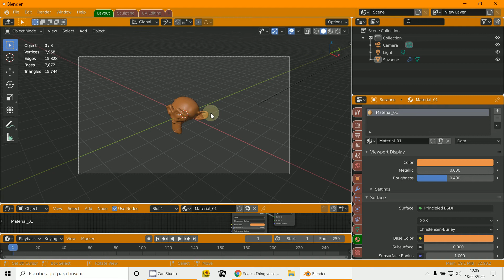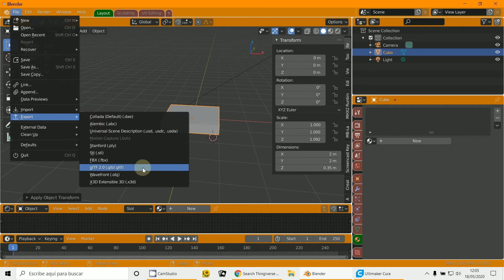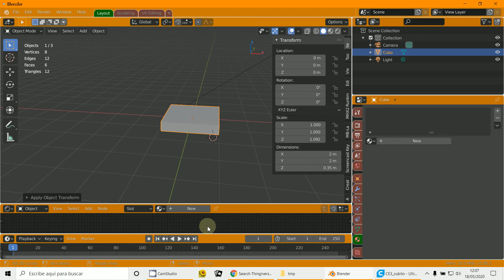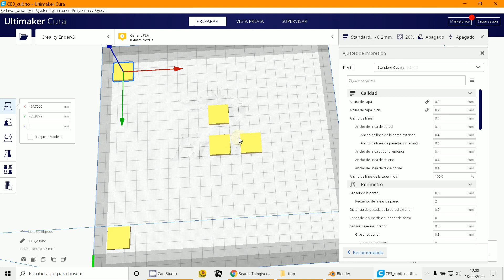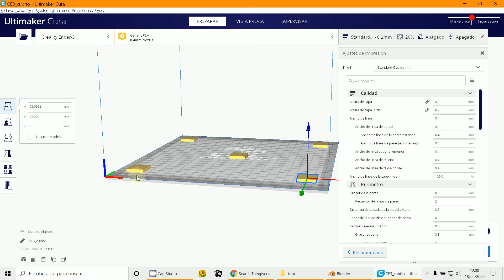Prueba de impresion 3D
Impresion de prueba
STL
CURA
Blender
4 esquinas y centro